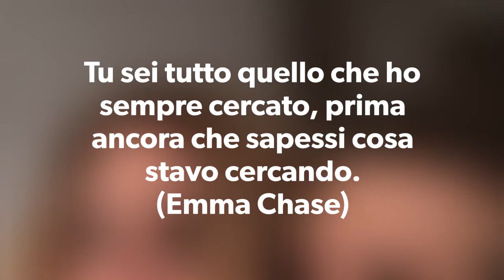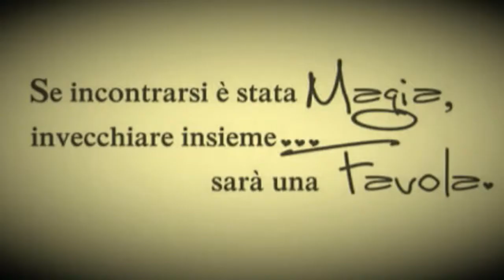Daniele Bossari e Filippa Lagerbäck ❤ San Valentino 2018❤